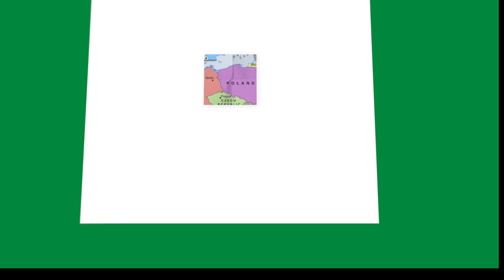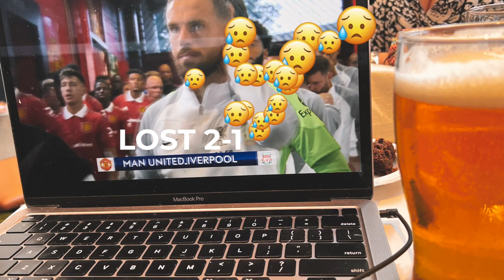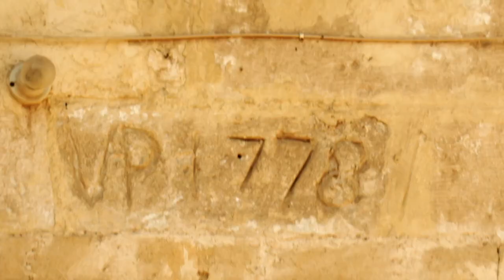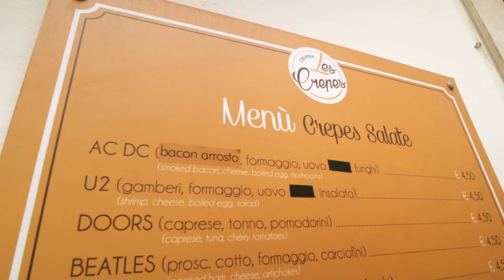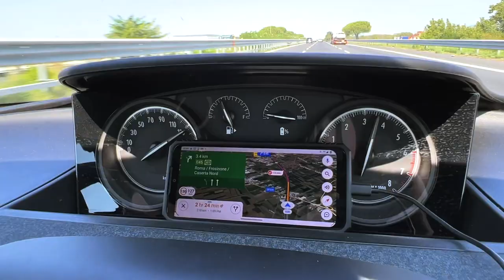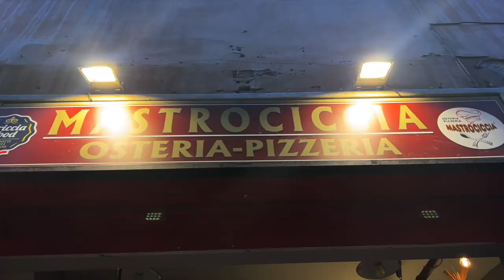ITALY’S MOST BEAUTIFUL REGION | DISCOVERING PUGLIA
Puglia is special and should be higher up on everyone's Italian itinerary. It's another one of those areas outside of the major Italian cities that feels authentic and off the beaten path. We make our way south to the very bottom of Italy's "heel" visiting romantic hill and dramatic coastal towns that are bathed in white, lounge on beaches with crystal clear water, and travel back in time to explore ancient dwellings.

Want to see more travel films? As we are sure you understand, It takes a lot of time and money to do these travels and create these films so here’s how you can support our channel and keep us going:

Question - Where would you like to see us travel?

== About ==

We are Ruth and Martin and this channel features longform VLOGumentaries and highlight videos of our travels. Fed up with the corporate world, we quit our careers and decided to see as much of this beautiful world as we could. We travel several time a year, documenting our adventures.

Films coming up in 2024: London, Morocco, African Safari (Kenya & Tanzania), Amsterdam, Belgium, and Paris. Plus maybe 1 or two more trips if we can swing it before the end of the year.